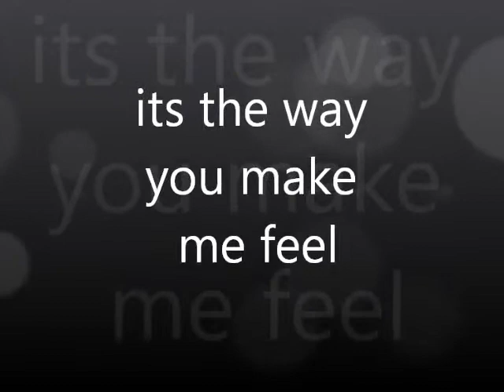the way you make me feel